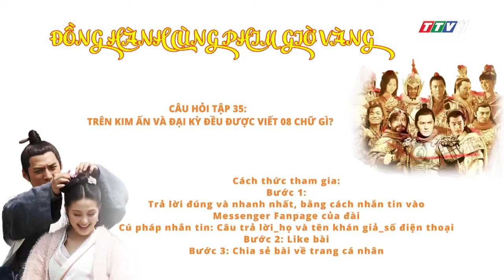Triều đại Tùy Đường - Câu hỏi tập 35 | ĐỒNG HÀNH CÙNG PHIM GIỜ VÀNG | TayNinhTV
Các bước tham gia:
1./ Trả lời đúng và nhanh nhất, bằng cách nhắn tin vào Messenger Fanpage của đài (thời gian nhắn tin: ngay từ lúc kết thúc tập phim chứa nội dung có câu trả lời được phát sóng trên TTV11 đến lúc chiếu tập tiếp theo).
Cú pháp nhắn tin: Câu trả lời_Họ và tên khán giả_Số điện thoại (để trả thưởng nếu đạt giải)
2./ Like bài (vd: trả lời câu hỏi tập 35 thì like trailer tập 35)
3./ Chia sẻ bài về trang cá nhân (vd: trả lời câu hỏi tập 35 thì chia sẻ trailer tập 35)